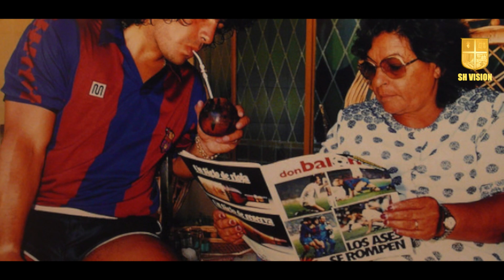കൊച്ചു കൂട്ടുകാർക്കായി ''ലൈറ്റ് ഹൗസ്''-15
കൊച്ചു കൂട്ടുകാർക്കായി എസ്.എച്ച് വിഷൻ ഒരുക്കുന്ന പുതിയ പ്രോഗ്രാം ആണ്  '' ലൈറ്റ് ഹൗസ് ''കുട്ടികളുടെ ആത്മവിശ്വാസം വളർത്തിയെടുക്കുക, അവരുടെ ഉള്ളിലുള്ള അഭിരുചികളെ പ്രോത്സാഹിപ്പിക്കുക തുടങ്ങിയ കാര്യങ്ങൾക്കു വെളിച്ചമാകുക എന്നതാണ്  ഈ പ്രോഗ്രാം കൊണ്ട് ഉദ്ദേശിക്കുന്നത്.എല്ലാവരും കാണുകയും അഭിപ്രായം അറിയിക്കുകയും ചെയ്യുക.